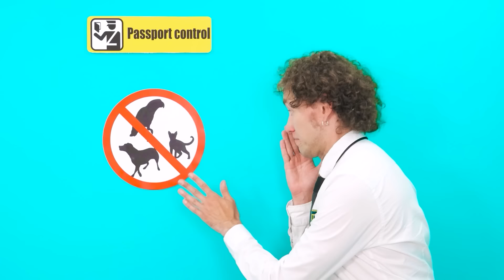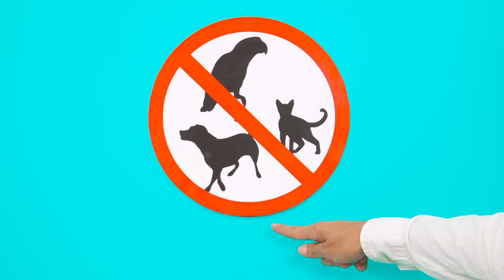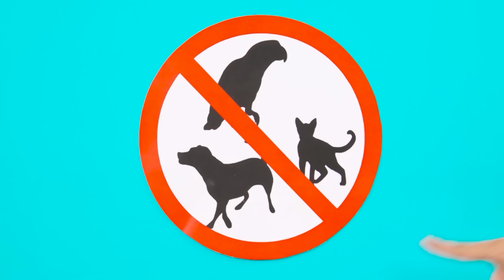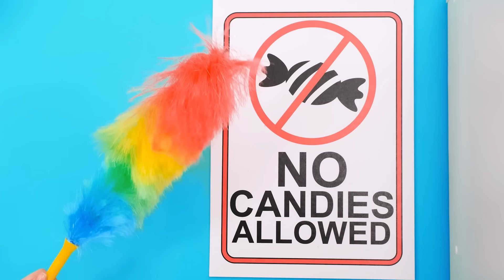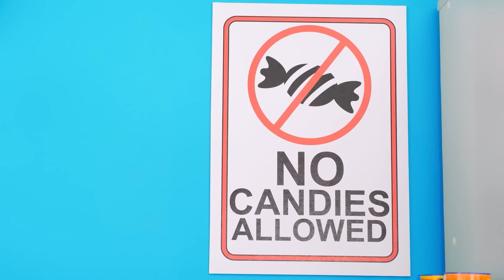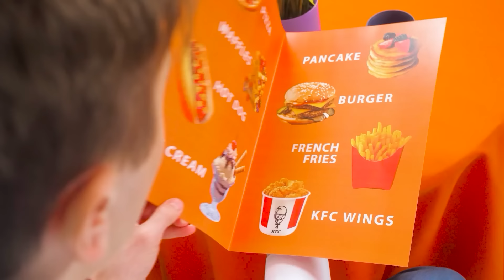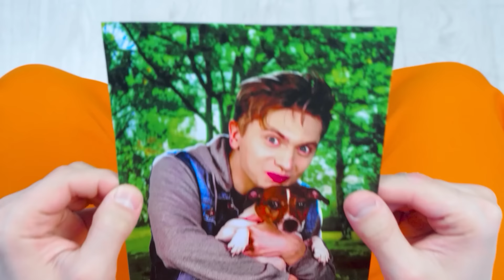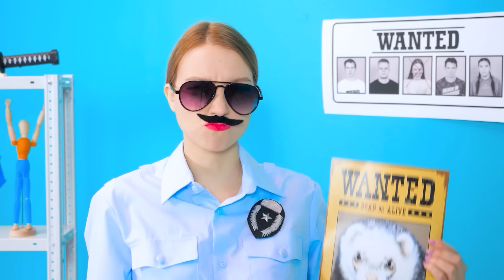Cómo Colar Mascotas En El Avión | Ideas Graciosas Para Colar Cualquier Cosa Donde Sea DoDo Challenge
Llevar animales en un avión no es tan fácil, ¡pero todo es posible! ¡Bienvenidos a nuestro desafío!